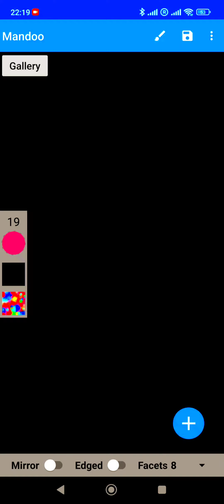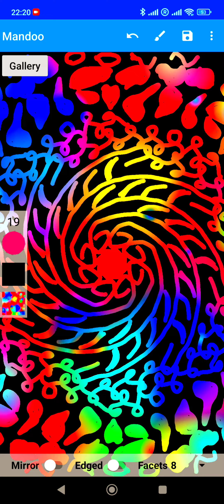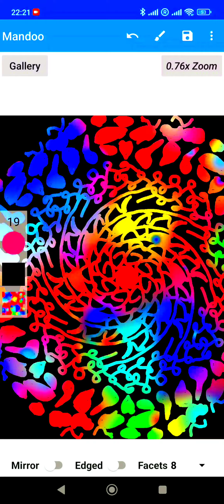M55 - Meditative step by step Mandala drawing with Rainbow Colours on a black background. ASMR relax